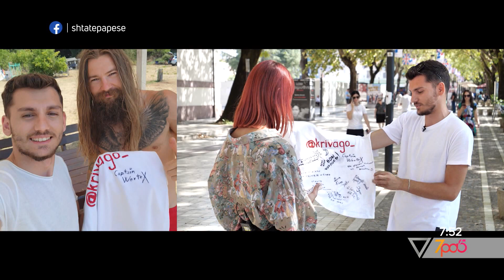7pa5 - “Fjeta ne stol”, të udhetosh me 50 euro, Kristi ndan aventuren ne 12 vende - Vizion Plus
Format informativ i cili do tu sjellë cdo mëngjes informacione të bollshme dhe utilitare për të nisur një ditë sa më mbarë. Autore Pranvera Borakaj, moderuar nga Alma Çelaj dhe Xhoi Malesia "7 pa 5" është një revistë e temave soft e jo vetëm, duke orientuar vëmendjen e audiencës e duke synuar të nxisë tek ajo reagimet lidhur me ngjarje apo dukuri pjesë e jetës sonë të përditshme...